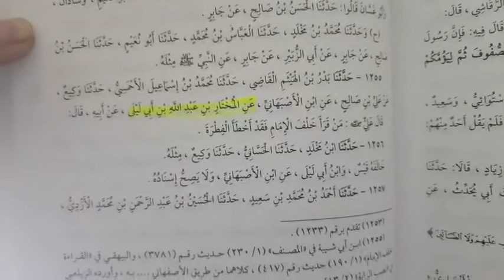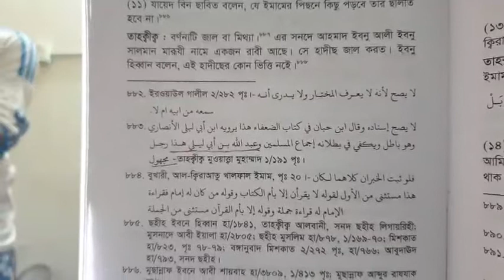লুৎফর ফরায়েজী এর অভিযোগ মোজাফফরের ভুল আছে এর জবাব ᴴᴰ┇Bro Rahul Hossain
👋 IKBAL sk 👋